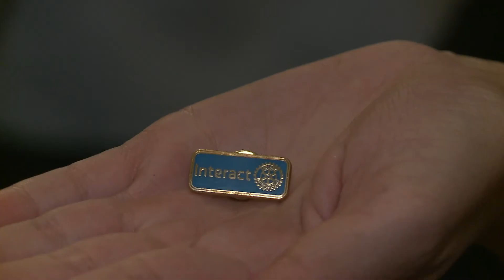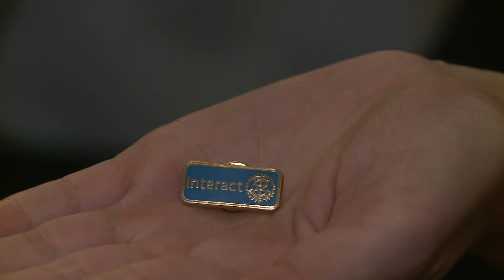Interact Jelenia Góra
Wczoraj nasz region odwiedziła Małgorzata Wojtas Gubernator Dystryktu 2231 Rotary International Polska. Powodem jest przyjazdu była specjalna uroczystość w Rotary Clubie Jelenia Góra.